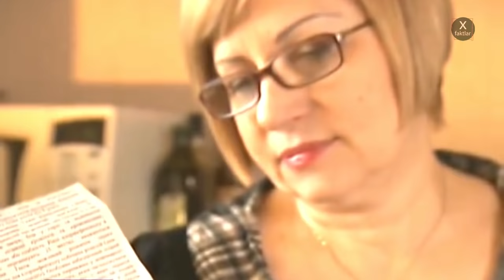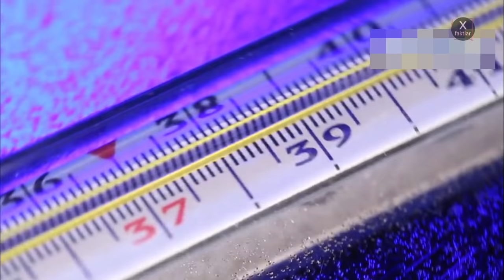QIZDIRMA ZAMANI NƏ ETMƏLİ?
Hərarətin yüksəlməsi orqanizmin infeksiya ilə mübarizəyə başladığını, yüksək hərarət isə orqanizmin onun öhdəsindən yaxşı gəldiyini göstərir. Hərarət orqanizmin xəstəliyə qarşı reaksiyasıdır və immunitetin sağlam olmasına göstərir. Bu səbəbdən qorxu hissi keçirmək lazım deyil. Lakin onun süni şəkildə salınması orqanizmin müdafiə qabiliyyətini zəiflədir, ona görə də ciddi səbəb olmadan, yəni termometrin göstəricisi 38 dərəcəni keçmədikdə dərman verməyə ehtiyac yoxdur. Qızdırmanı salmaq üçün daha təsirli təbii üsullar var.

Yüksək hərarətə zamanı görülən ilk 5 tədbir:

- Paltarlarına diqqət edin, üzərindəki çox geyimləri çıxarın.
- Maye qəbuluna diqqət edin: Bol miqdarda su və sulu qidalar qəbul etməsini təmin edin.

- Mühitin istiliyini nəzərə alın: Olduğu mühitin istiliyini 21-22 dərəcə arasında saxlamağa çalışın.

- İlıq duş aldırın: 29-32 dərəcə istilikdəki ilıq suyla duş aldırın və ya yaş bezlə kompress edin.

- Hərarət 38-i keçməyibsə hərarət salan həblər verməyin. (Əgər uşaqda hərarətlə bağlı sudurqa kimi problemlər yoxdursa)

Moruq mürəbbəsi qızdırmanı salmaq üçün ən yaxşı vasitələrdən biridir. Moruğun tərlədici və qızdırmasalıcı təsiri tərkibində külli miqdarda asetilsalisil turşusunun – təbii aspirinin olması ilə əlaqədardır. Bu turşu moruğun budaq və yarpaqlarında daha çoxdur. Sintetik aspirindən fərqli olaraq təbii asetilsalisil turşusu uşaqlar üçün zərərsizdir, mədənin selikli qişasını qıcıqlandırmır, qanı durulaşdırmır. 2 xörək qaşığı qurudulub xırdalanmış moruq budaqları 1 stəkan qaynar suda dəmlənir, gün ərzində qurtum-qurtum içilir.

Moruq kimi portağalın da tərkibində təbii asetilsalisil turşusu var. Yarım orta portağalın şirəsi sıxılaraq üzərinə 1/4 stəkan ilıq su tökülür və dərhal içilir. Onu gündə 3-4 dəfə qəbul etmək olar.

Təbiətdə tərkibində aspirin saxlayan bitkilər çoxdur. Söyüd qabığını dəmləyib içdikdə qızdırmanı salır, baş ağrısını, oynaq və əzələ ağrılarını aradan qaldırır.

Söyüd budaqları toplanır, yuyulur, qabığı soyulur və qurudulur. 1 litr qırmızı şəraba 50 qram qurudulmuş söyüd qabığı qarışdırılır və 3 həftə dəmlənir, qrip və qızdırma zamanı gündə iki dəfə 1/4 stəkan qəbul edilir.